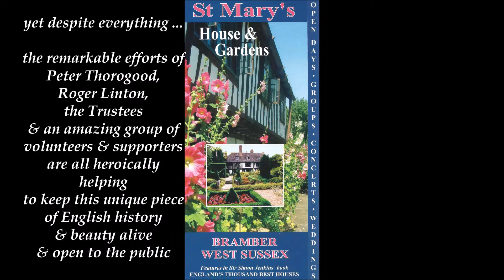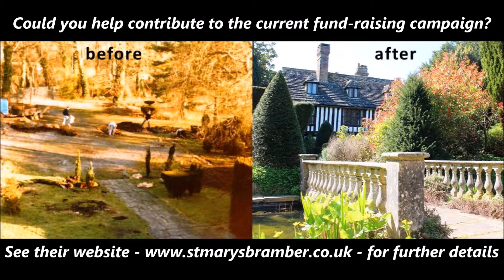St Mary's House & Garden Bramber 2016 Top Attraction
St Mary's House & Gardens are recognised as a Top Attraction in 2016 but this wasn't always the case. This short video shows just a small glimpse of the effort that was involved in transforming the place. Recent damage and theft from the property has cost thousands of pounds to repair and a fund-raising campaign is underway to help pay off the loan required to sustain the property. for further details.